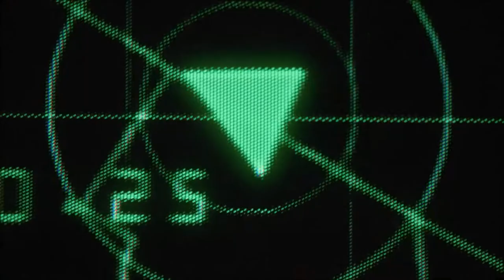Agents of Shield S07E11 - You Must Be Daisy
Marvel's Agents of Shield